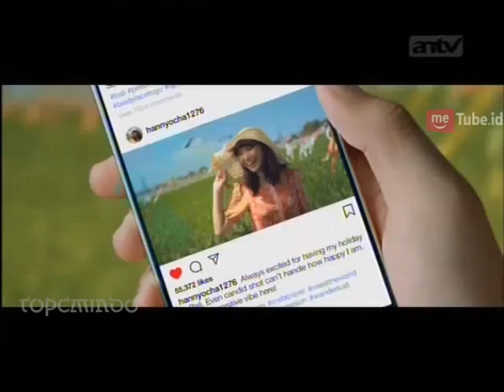Iklan Ichi Ocha - Instagram Boyfriend